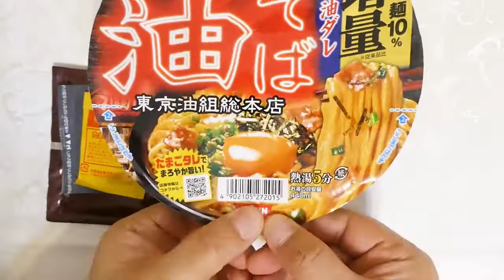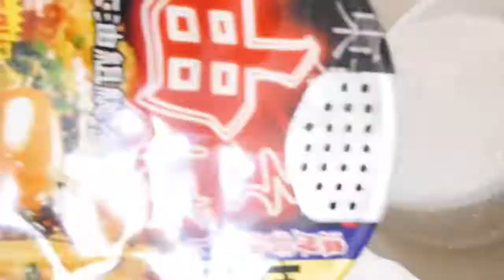日清食品 東京油組総本店 油そば たまごタレ付 食べてみた (カップ麺日記 No.1344)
酸味と辛みが絶妙な濃厚醤油ダレです。前回品より麺重量が10%アップした歯ごたえのある平打ちのノンフライ麺＆具材は味付豚肉、ねぎ、味付メンマ、ごま、のり。〔税抜き268円〕